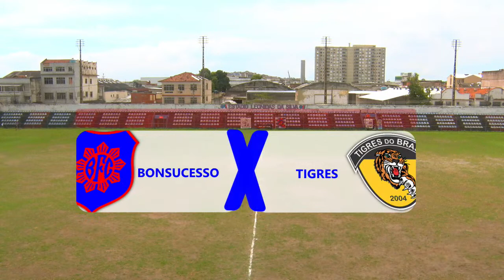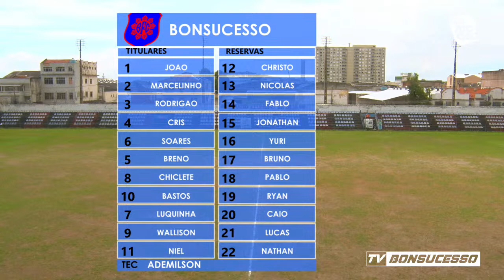BONSUCESSO X TIGRES - CAMPEONATO CARIOCA B2